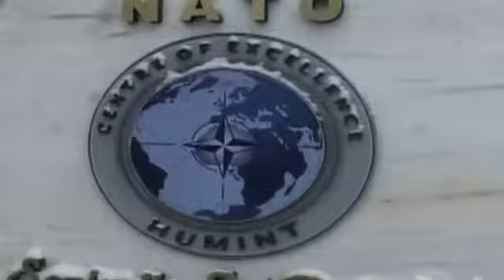NATO - A view from Romania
NATO countries have produced short videos on what membership of NATO means to them and their citizens. Take a look at "What NATO means for us" produced by Romania.